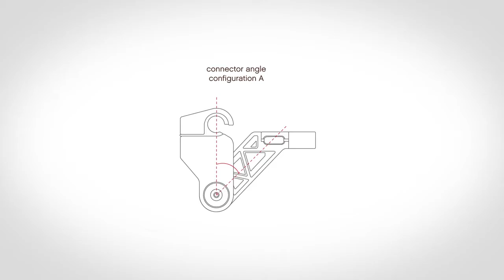freerider™ - connector 2 - phil&teds classic